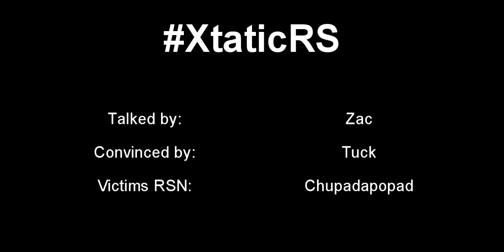[Runescape] XtaticRS - Purple Partyhat Lure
Talked by - Zac
Convinced by - Tuck
Victims rsn - chupadapopad

If you are interested in joining clan, then Subscribe / Like, visit our channel, head to the "about" section, there you will find all of the info as to how you can be part of XtaticRS